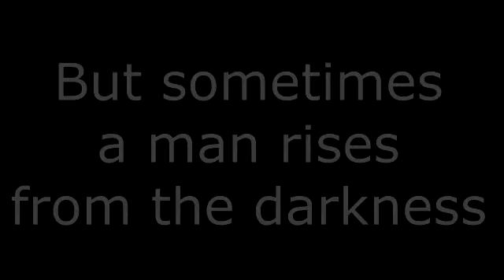Minions 2 Trailer